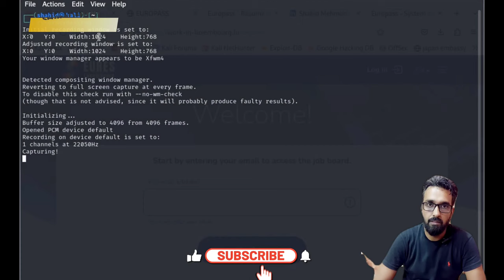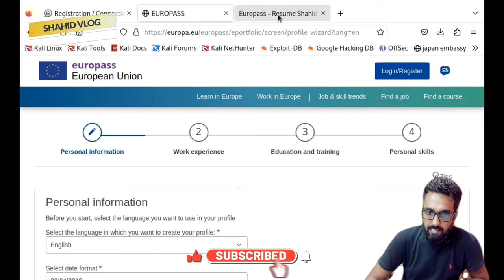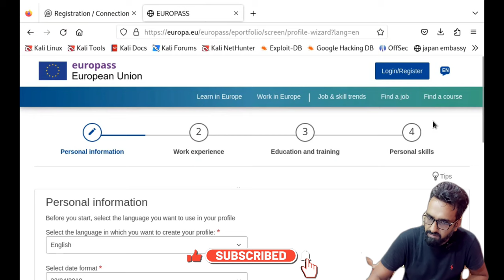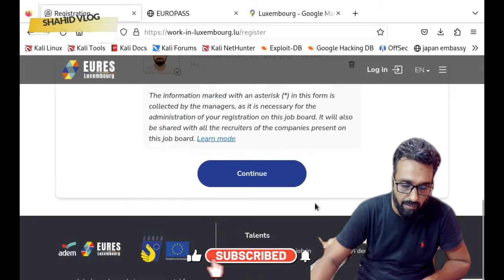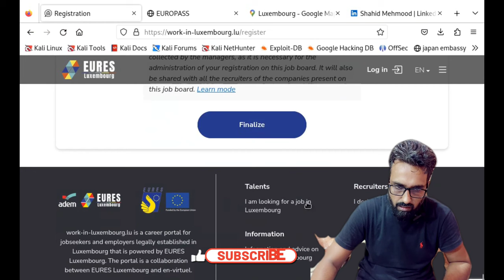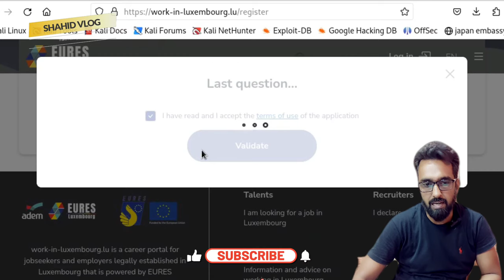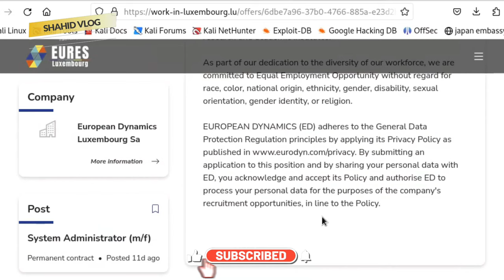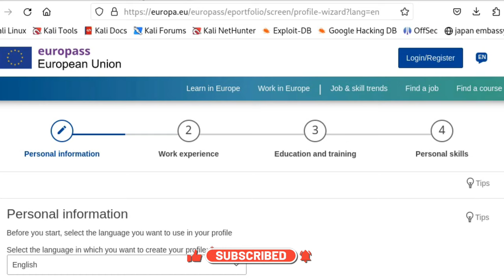Job in Luxembourg | Work in Luxembourg | How to make European Resume and Cover Letter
3.